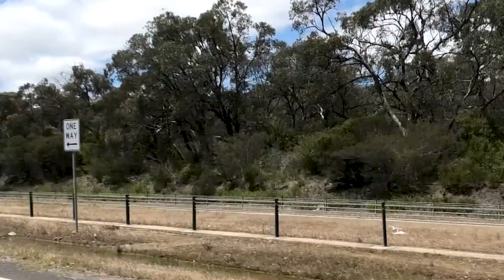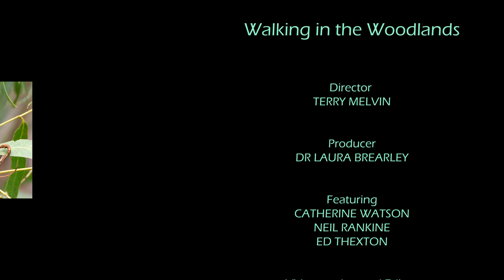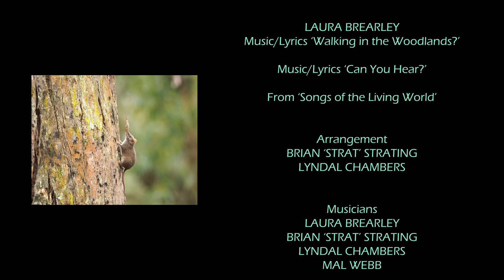Walking in the Woodlands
This film describes the experience people have of walking in the Western Port Woodlands in Bass Coast, Victoria. It reveals their discovery of the beauty and preciousness of the remnant Woodlands and their recognition of the need to protect them.